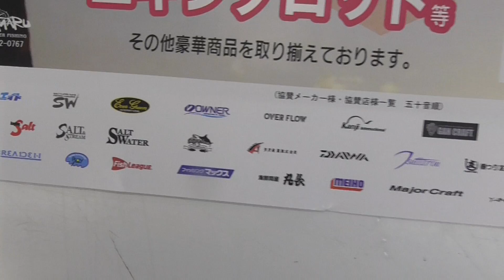ボート・エギング大会のご案内 ６月３０日まで